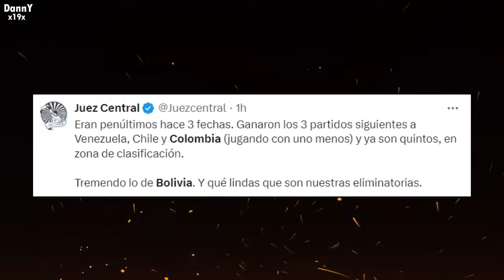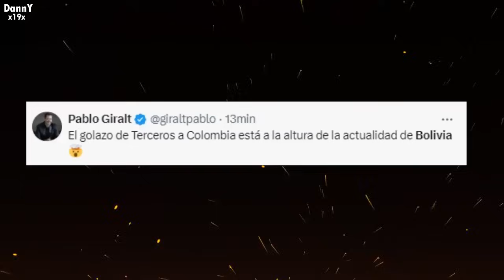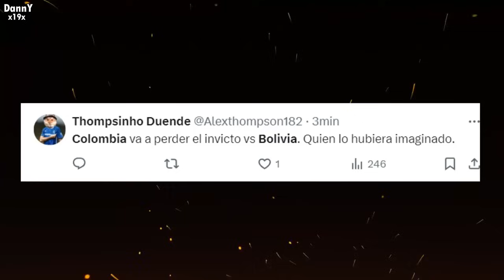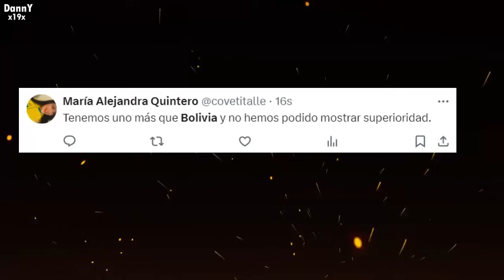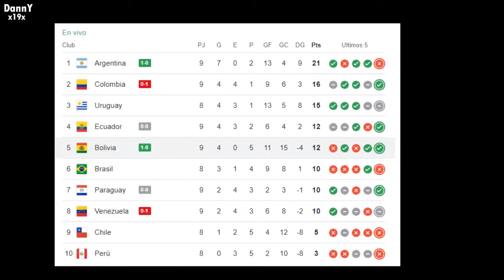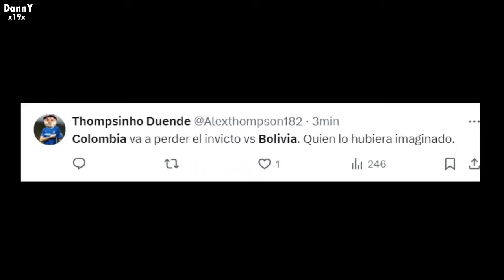"BOLIVIA NOS CALLO LA BOCA" PERIODISTAS COLOMBIANOS EXPLOTAN tras DERROTA con BOLIVIA VS COLOMBIA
bolivia vs colombia reacciones, prensa colombiana, narracion colombiana, espn colombia , bolivia vs colombia hoy, luis diaz reacciones hablan de bolivia